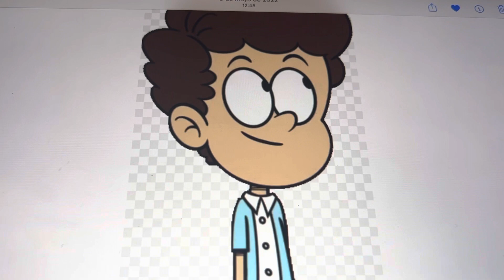Rajiv se enamora de la voz de Siri 1/3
Personajes y fancast:

Rajiv Nahasapemapetilon: Kunal Nayyar
Luan Loud: Cristina Pucelli
Benny Stein: Sean Giambrone
Matt Gorvette: Dan Middleton
Leni Loud: Liliana Mumy
Maggie: Kari Wahlgren
Lana Loud: Grey Griffin
Siri: Susan Bennett
Barry Kripke: John Ross Bowie
Sr Yanaga: Clyde Kusatsu
Guardia de seguridad: David Boat
Sol 🌞: Hugh Davidson
Luna 🌝: Judy Greer

Voces Adicionales:

Judy Greer
Clyde Kusatsu
Hugh Davidson
David Boat